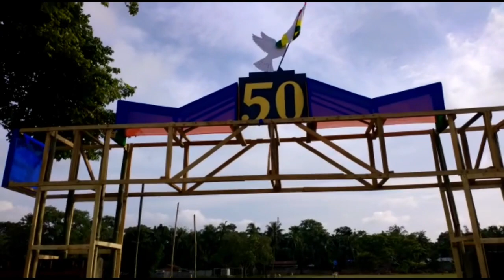🙏🏻# BAGANPARA GOLDEN JUBILEE DURGA PUJA 50🙏🏻✌🏼